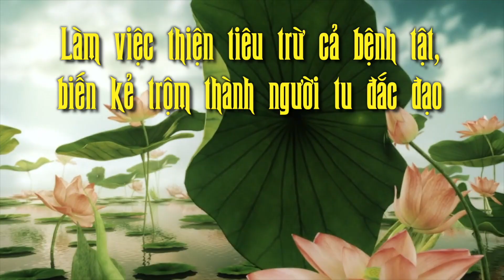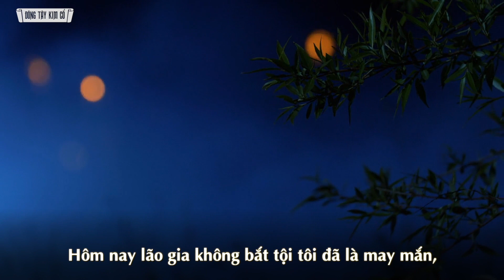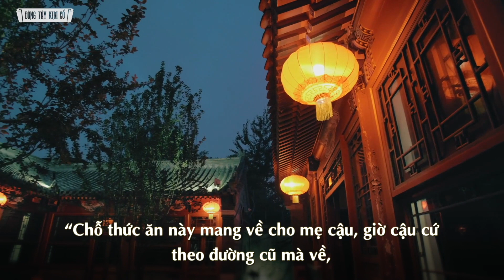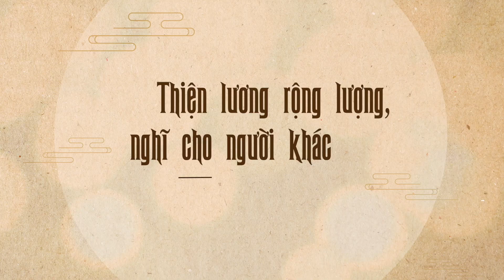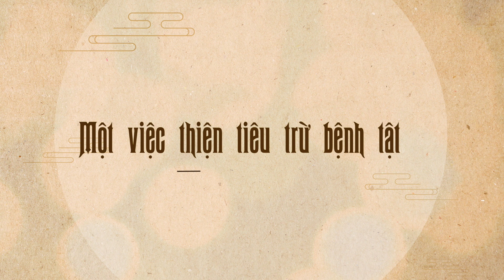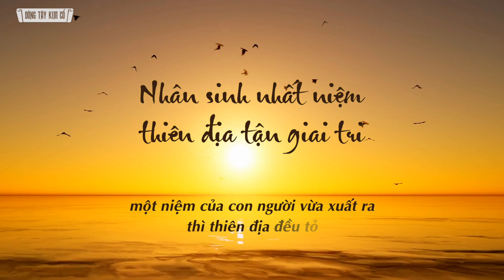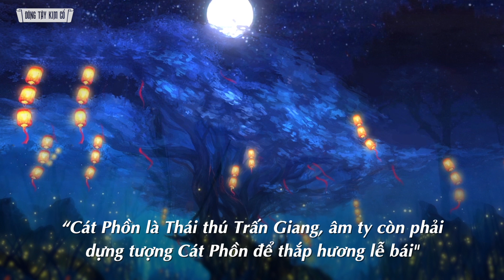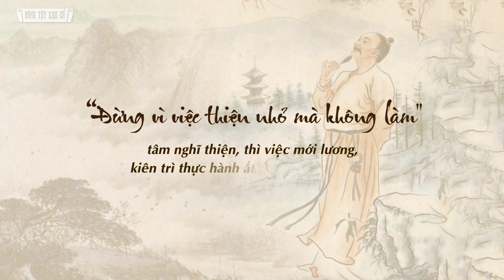Làm Việc Thiện Tiêu Trừ Cả Bệnh Tật, Biến Kẻ Trộm Thành Người Tu Đắc Đạo - Đông Tây Kim Cổ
Làm Việc Thiện Tiêu Trừ Cả Bệnh Tật, Biến Kẻ Trộm Thành Người Tu Đắc Đạo

Một kẻ xấu chui vào nhà lão nhân nhà giàu định ăn trộm nhưng bị phát hiện trốn trên cây, kỳ lạ là lão nhân đã sai người hầu đem rượu thịt ra gốc cây sau đó đuổi họ đi và làm thêm hành động khó hiểu này đã khiến tên trộm sau này trở thành bậc cao tăng đắc đạo khiến ai cũng nể phục. Vậy lão nhân nhà giàu đó đã có những hành động gì khiến tên trộm cải tà quy chính, quay ngoắt 180 độ không những làm người tốt, mà còn xuất gia đi tu. Quý vị và các bạn hãy cùng Minh Đức đi theo dõi tiếp câu chuyện nhé!